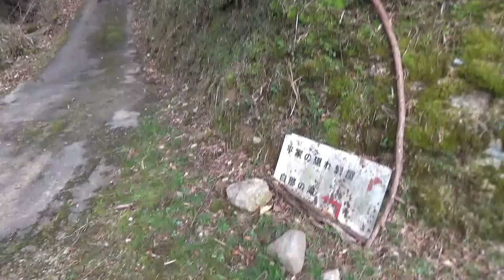【下見おまけ】分岐路の先の滝を見に行く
マッピング能力会務の二人が旅撮影するから下見がいる。
そんな回。
かっちゃんは相変わらず幽霊さんに嫌われております。
(´・ω・`)